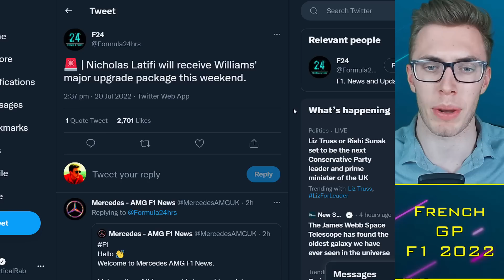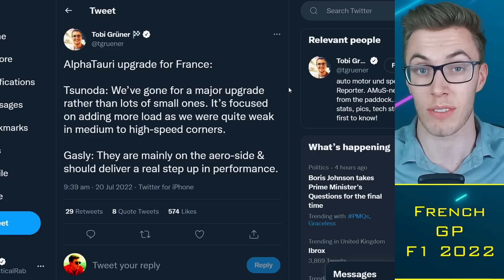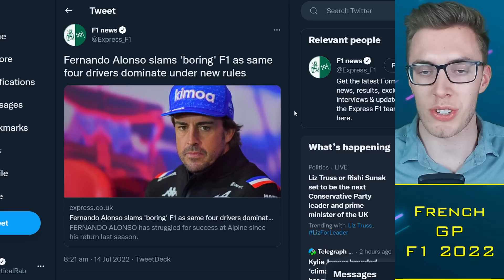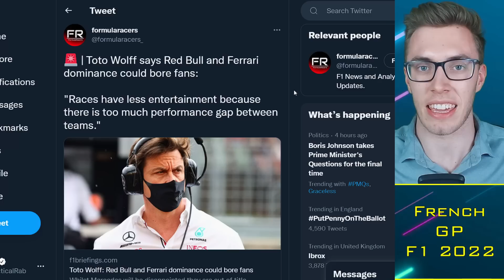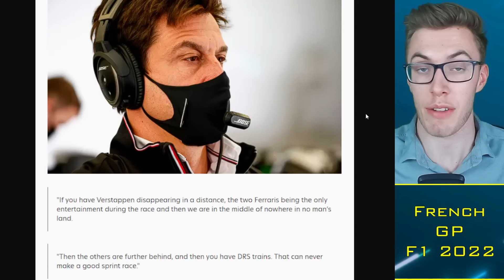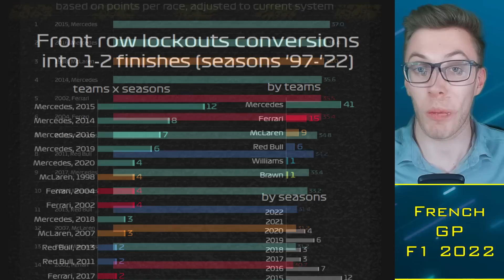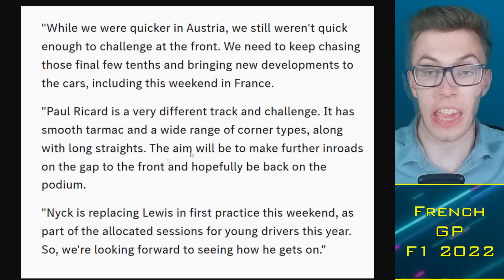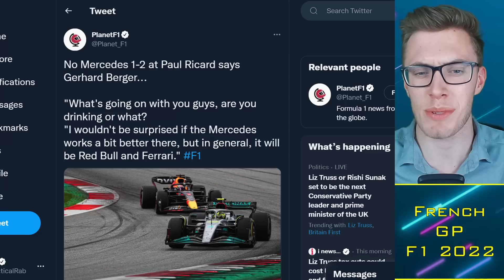Toto Wolff Claims Races BORING Now Mercedes Too Slow?! Ironic... 🤨 F1 News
Timestamps:
0:00 Alright guys
0:30 French GP Updates
4:00 Mercedes Slow = Boring?
8:30 Wolff on Upgrades